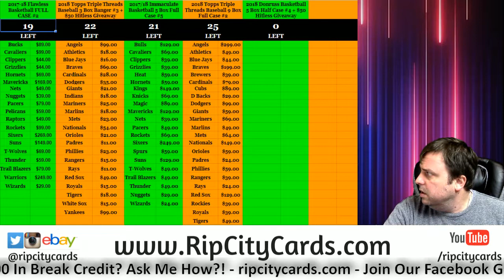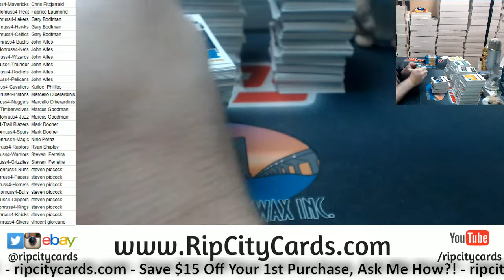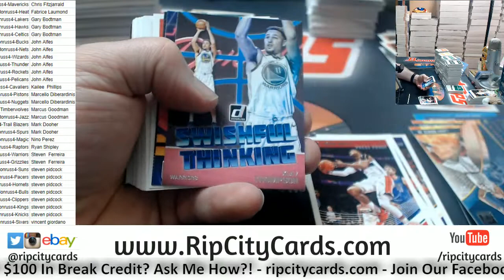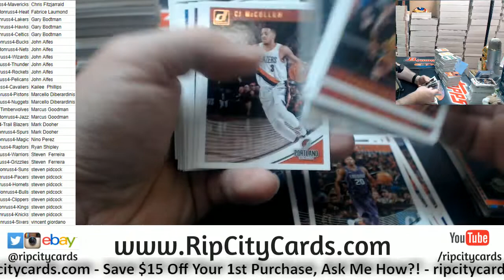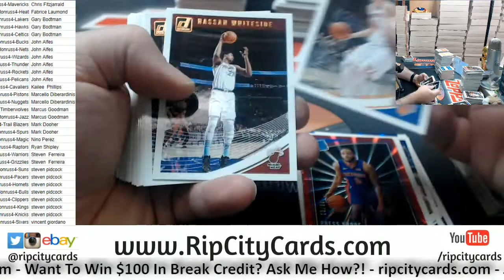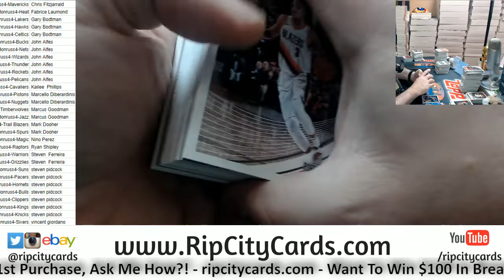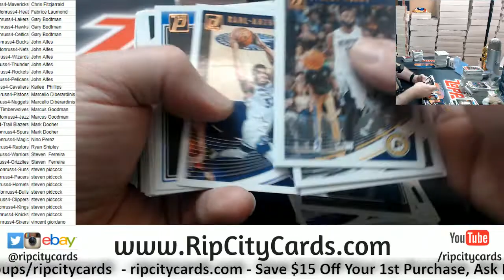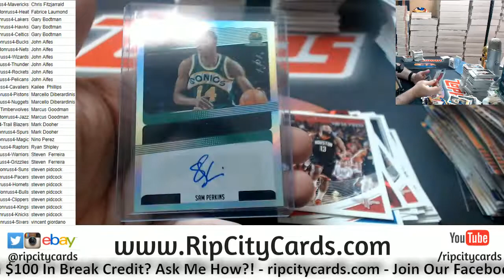2018 19 Donruss 5 Box #4 RCC